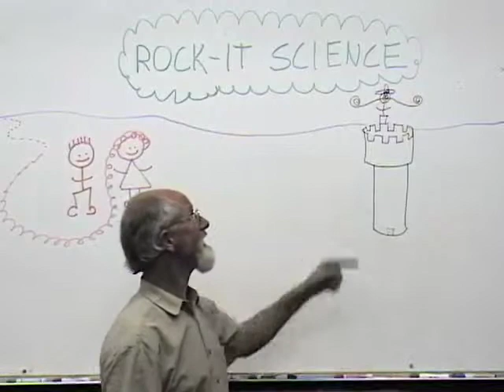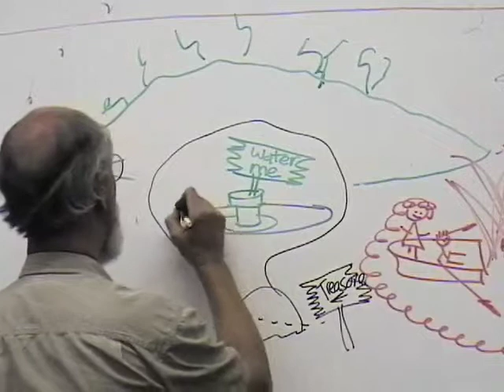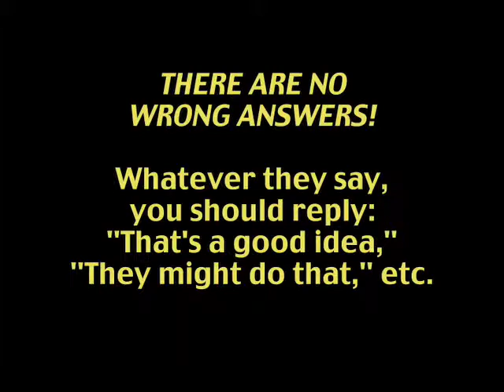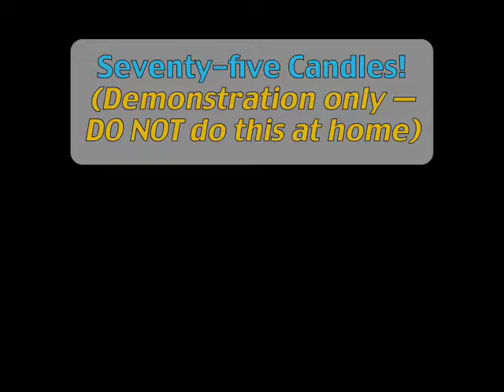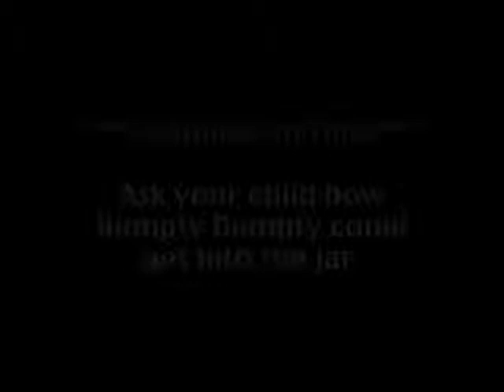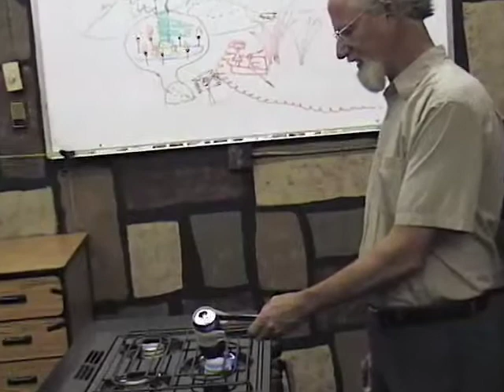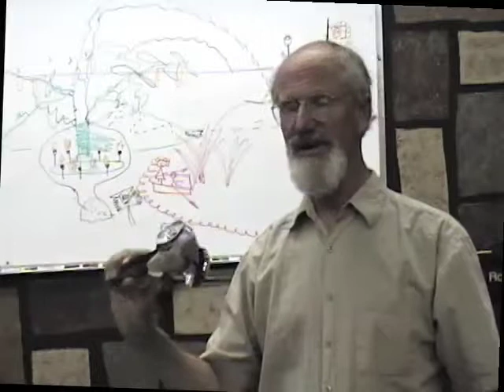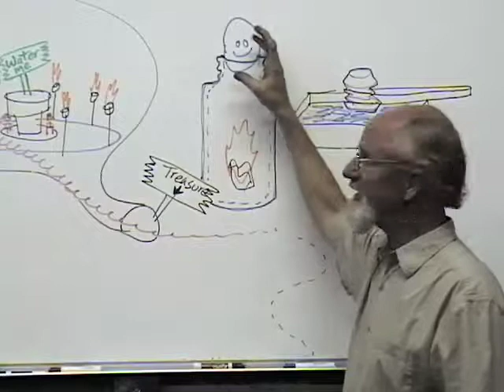Beanstalk Island -- Rock-it Science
Rock-it Science Director John McChesney presents three homeschool science experiments that you can easily perform in your own kitchen: Candle in a Jar, Egg in a Jar, and Collapsing Soda Can. This video also includes one of John's crazy stories, "Beanstalk Island," to help children remember the lesson. Rock-it Science is a nonprofit serving the Silicon Valley area.

Rock-it Science
Host: John McChesney